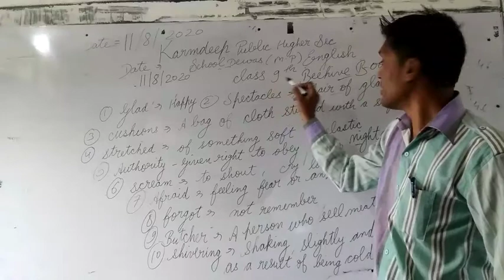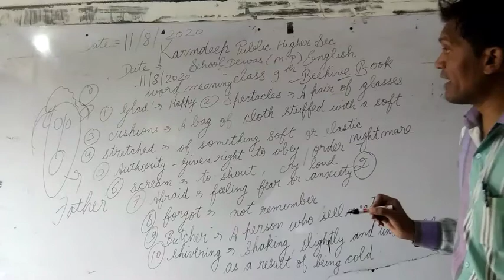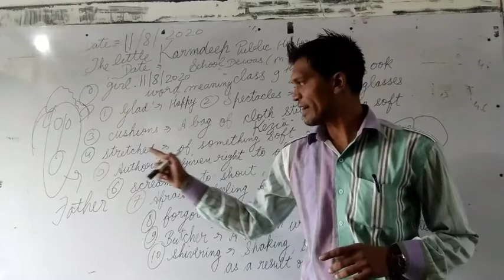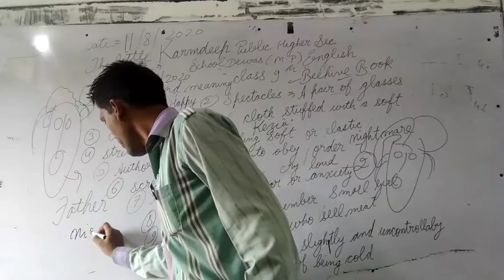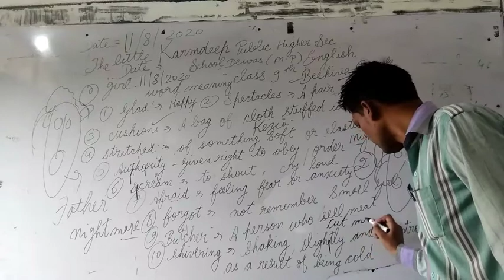11 August 2020